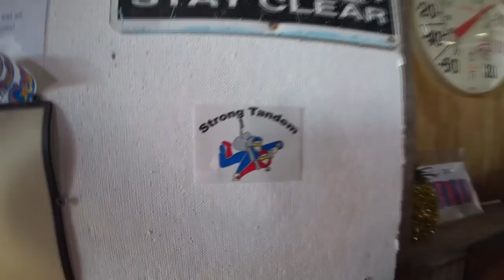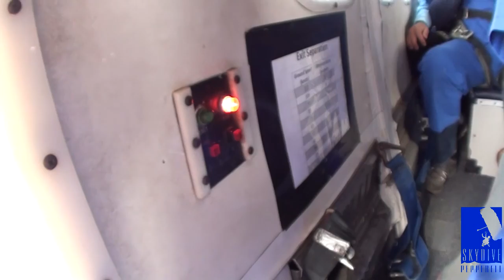Skydive Pepperell - 09/15/19 Zachary Logounov